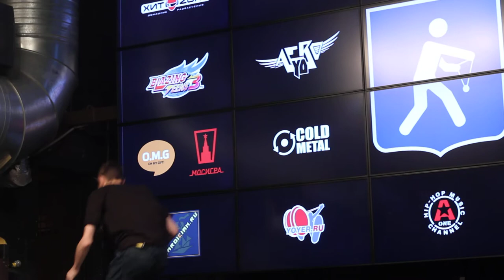RYYC'11 4a 12th Илья Шапошников